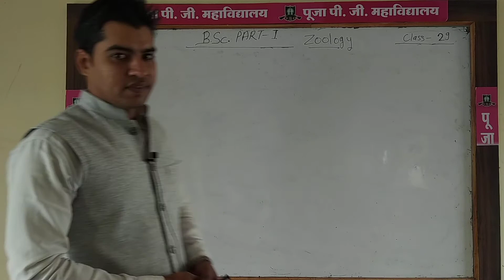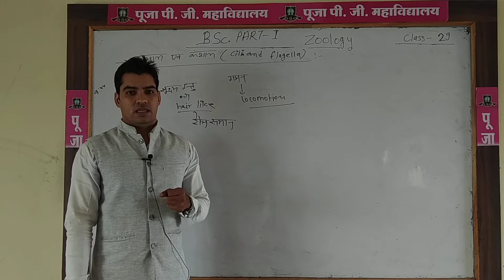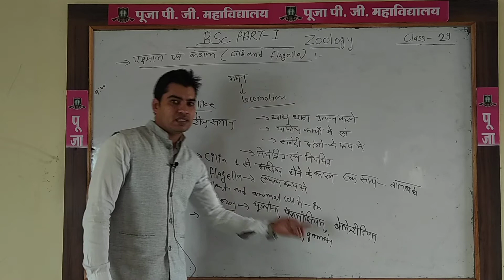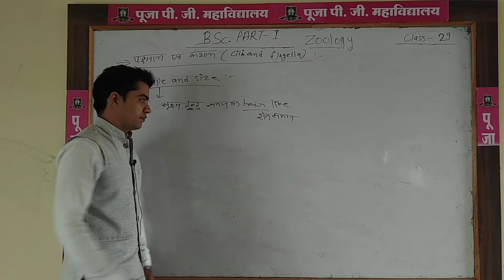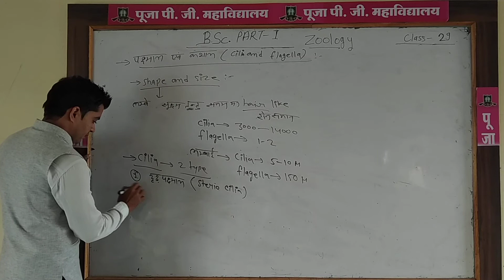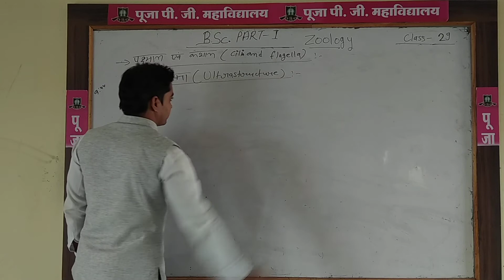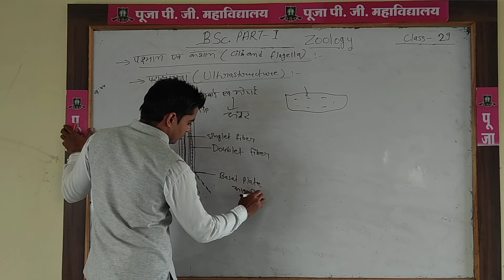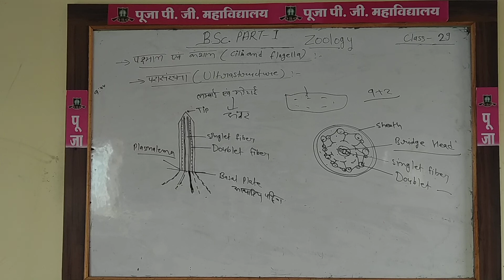B.SC. PART 1 ZOOLOGY CLASS 29